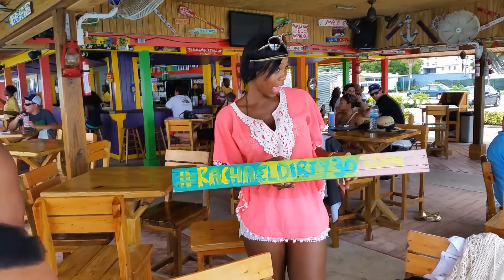Bahamas Carnival Cruise Rachael's Dirty 30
Amazing Carnival cruise to the Bahamas celebrating Rachael's 30th Birthday with over 30 friends and family!